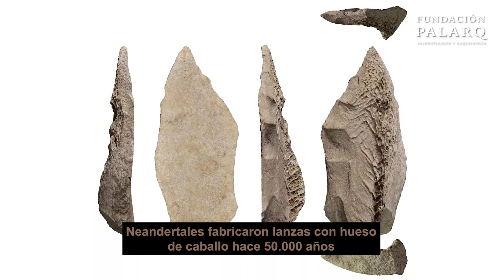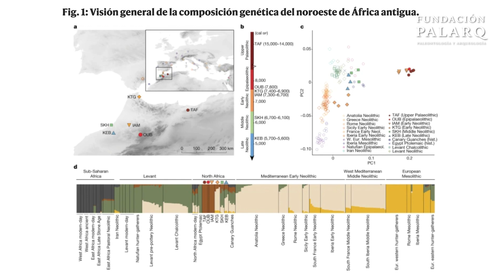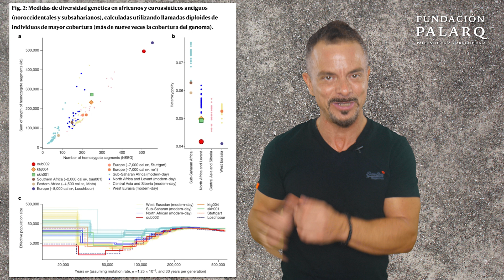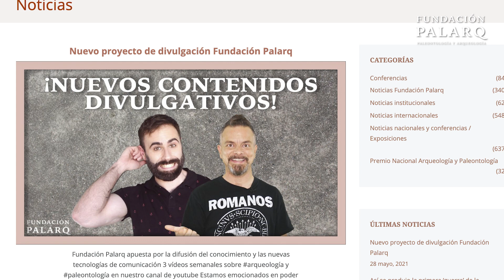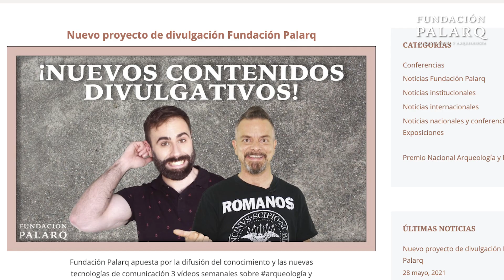¡Los Rapanui Llegaron a América Antes que Colón! | Noticias de Arqueología y Paleontología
En este vídeo te traemos un resumen de 10 increíbles noticias de Arqueología y Paleontología. Descubre lanzas neandertales hechas con hueso de caballo en Cataluña, cómo el Homo sapiens conquistó Europa gracias al cambio climático, y la ciudad prehispánica hallada bajo toneladas de escombros en Gran Canaria. También, un estudio cuestiona la invasión violenta en Iberia hace 4.200 años. Además, exploramos un misterioso cementerio neolítico en las Cevenas, la llegada de la agricultura al norte de África desde España, los rapanui llegando a América antes que Colón, la arquitectura persa en Madagascar y un guardián olvidado en Angkor Wat. ¡No te pierdas estos fascinantes hallazgos que nos acercan a entender mejor nuestra historia!

00:00 Introducción
00:33 Neandertales fabricaron lanzas con hueso de caballo hace 50.000 años
01:39 Así conquistó el Homo sapiens Europa: El clima fue clave
02:36 Desentierran una ciudad prehispánica bajo mil toneladas de escombros en Gáldar
03:31 ¿Invasión violenta en Iberia? Un nuevo estudio lo pone en duda
04:30 El ADN desvela los misterios de un cementerio neolítico en las Cevenas
05:35 Thorin, el Neandertal Aislado por 50.000 Años
06:29 ¿Sabías Que la Agricultura del Norte de África Viene de España?
07:24 Los Rapanui Llegaron a América Antes que Colón
08:30 ¡El Misterio de Teniky: ¿Madagascar Conectada con Irán?
09:40 El Guardián Olvidado de Angkor Wat: ¡700 Años Bajo Tierra!